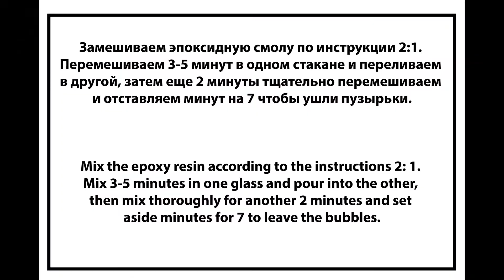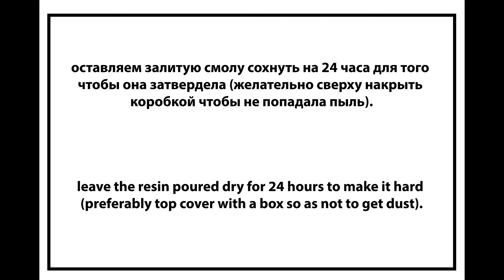ВСЁ ЗАСИЛИКОНЮ или Как сделать силиконовые молды своими руками. #1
Всем привет! В этом видео (# 1) я покажу как можно сделать силиконовые молды своими руками.

На нашем канале "Katrevich WOOD & ART" вы узнаете как работать с эпоксидной смолой и создавать удивительные вещи своими руками.